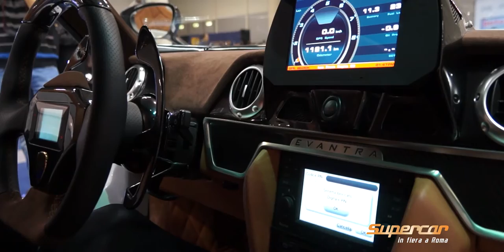Luca Mazzanti Evantra - Supercar Show Roma